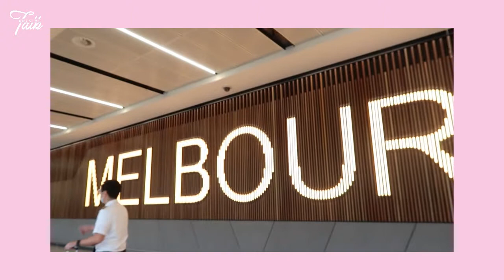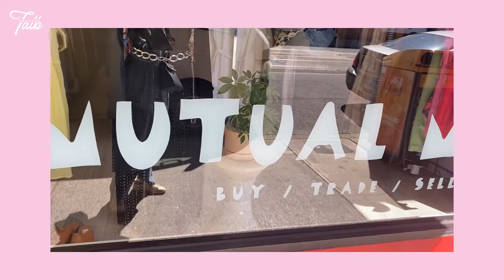Vlog#49-疫情之下中澳团聚|我终于见到了四年没见的妈妈！！2022春节快乐🧨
这是我最近这几年最快乐的时光了
可以和妈妈团聚真的好幸福好温暖
虽然因为种种原因无法回国 依旧和很多在国内的家人无法相见
但我相信这一天会越来越近的
也祝疫情之下 在海外的同胞们 能早日和家人团聚
2022 一定会越来越好的
加油ヾ(◍°∇°◍)ﾉﾞ